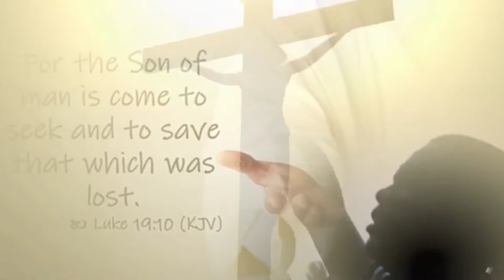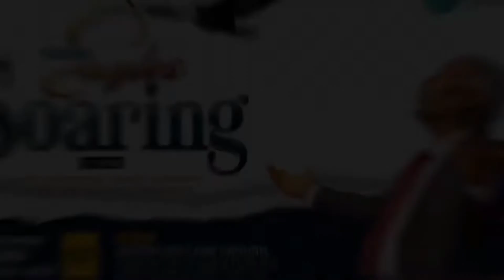GCK Jingle for Supernatural Deliverance through Christ || LIVE From Kwara State Nigeria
Global Crusade Jungle Kwara State
Global Crusade with Kumuyi GCK
June 2022.
Supernatural Deliverance through Christ LIVE From Kwara State